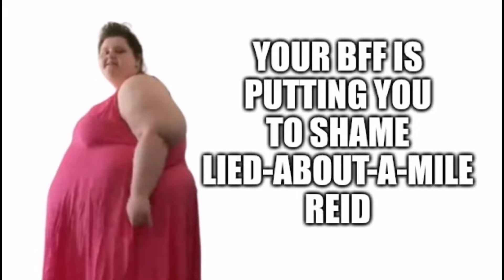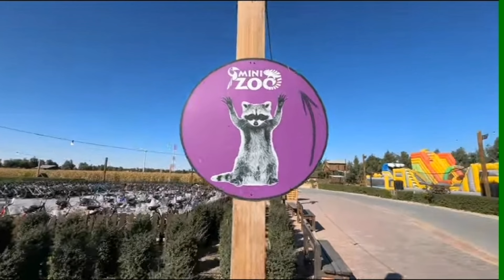Give us strength